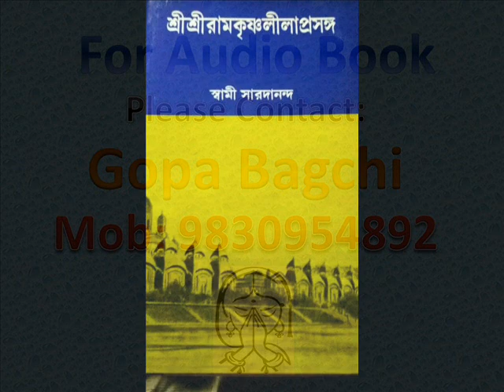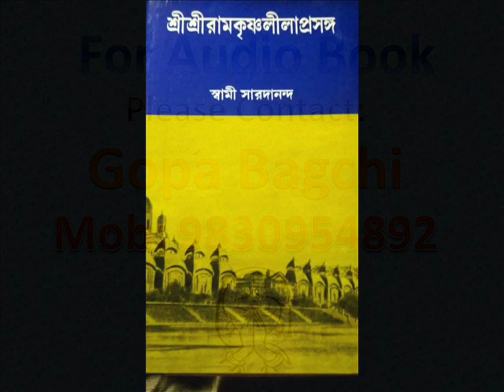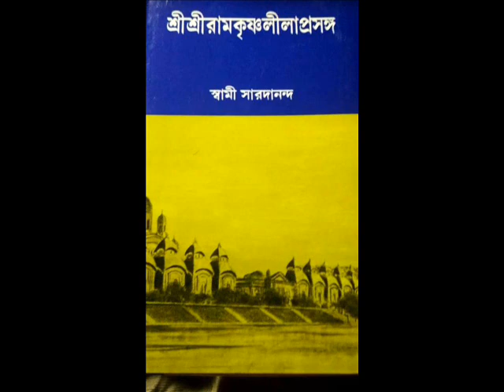"RAMAKRISHNA LILA PRASANGA" AUDIO BOOK :(02) READ BY GOPA BAGCHI, WRITTEN BY SWAMI SARADANANDA